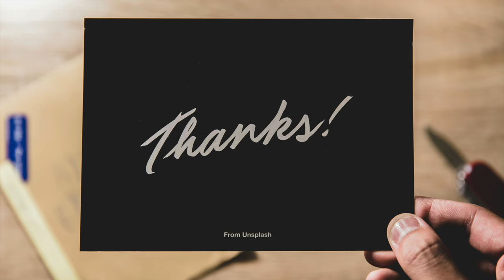The Ten Commandments to reach the pinnacle of Success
1. One Primary Goal;
2. Your primary Goal must be massive;
3. Define your goals very clearly;
4. Plan your Goal well;
5. Focus on your GOAL;
6. Prioritize your Goal;
7. Dedicate yourself to your Goal;
8. Track or review the progress of your GOAL;
9. Your GOAL is your responsibility; and
10: Never retreat from your GOAL.